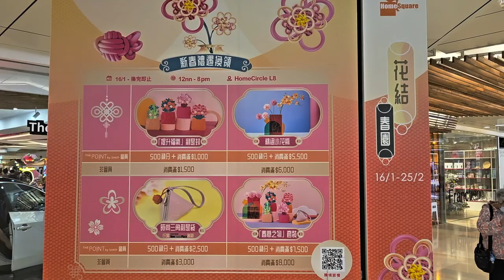新城市廣場 X HomeSquare「花結春園」 (1) - 2024年02月03日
錄影日期:2024年02月03日
錄影器材:Samsung Galaxy S23+ 5G
剪輯軟件:iMovie (Apple macOS)
影片解像度:1920x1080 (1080p,Full High Definition)
影片長度:2分20秒